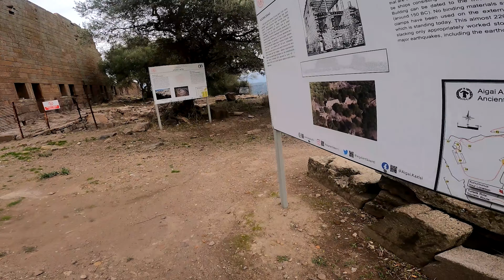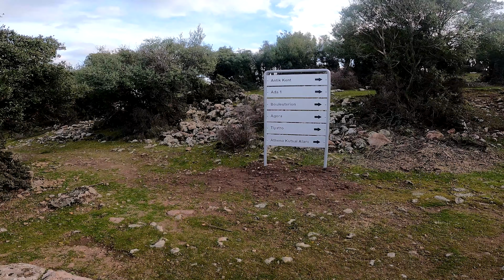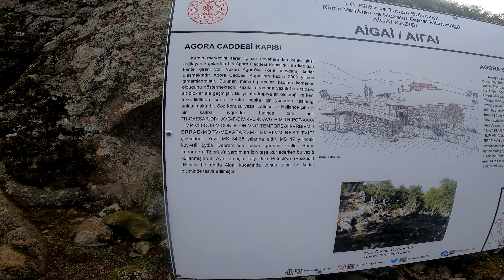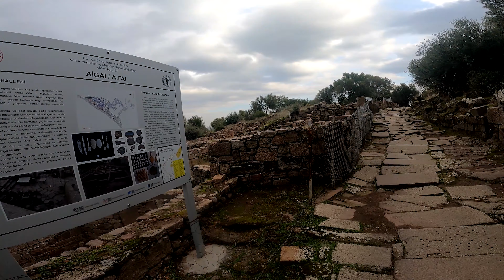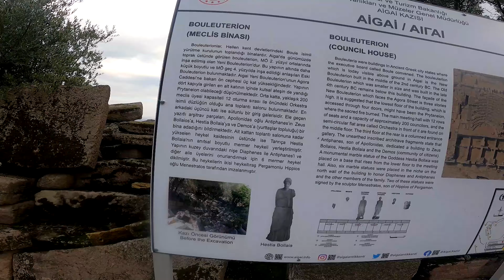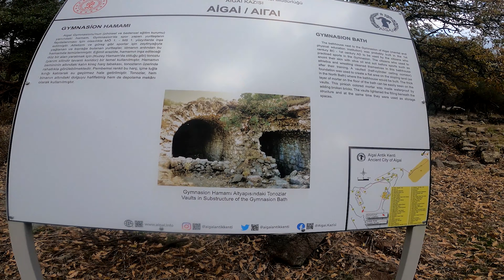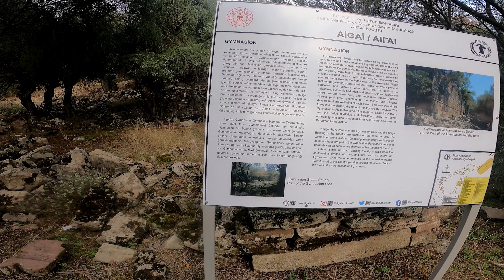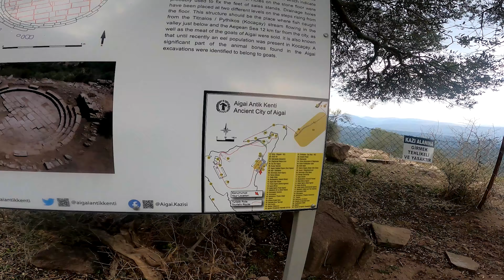Aigai Antik Kent Gezi - Agora Caddesi - Rx3 Evo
Aigai Antik Kent Gezi - Agora Caddesi - Rx3 Evo!!! Herkese selam dostlar. Manisa Yunt dağı civarında bulunan ms 30-35 yılından kalan Aigai antik kentini gezdim. Görülmeye değer muazzam bir yer. Merak ediyorsanız İyi seyirler...